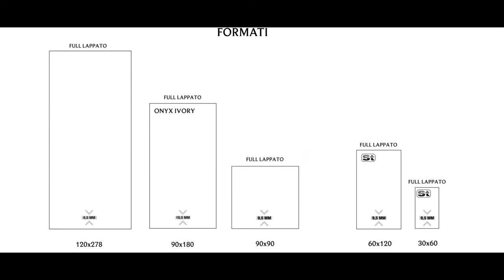Harmony Onyx Collection | High Quality Porcelain Tiles IvySpace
We are delighted to introduce the captivating Harmony Onyx porcelain tiles collection! This exquisite collection embodies and celebrates the fascinating beauty of natural onyx with abundant, contrasting layers and infinite tone shifts.

Available in five captivating colours - Ivory, Pink, Green, Blue and Black!

Versatile and available in a range of sizes from 30x60cm up to 1200x2780cm, Polished and Matt (Silktech) finishes offering architects and interior designers a unique and precious aesthetic heritage that clearly conveys the character of any residential space, and most commercial spaces too.

Matt option is the unique SilkTech finish. The SilkTech technology combines excellent anti-slip performances with a ceramic surface that’s silky to the touch. It's a new innovative technology that increases the friction coefficient of porcelain stoneware while retaining an incredibly soft-feeling surface. The result is a product that guarantees superior technical performance in terms of safety, tactile appeal, ease of cleaning and durability over time. Different product formulations enable different anti-slip resistance values, in accordance with the main international standards: R10 Grip, +36 PTV (excellent slip resistance).